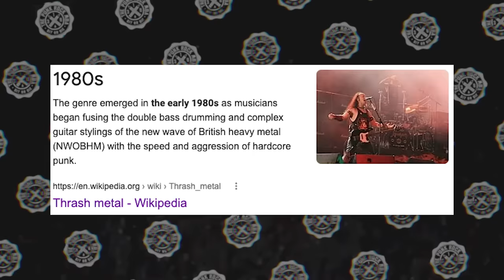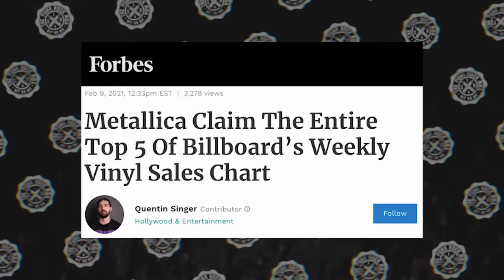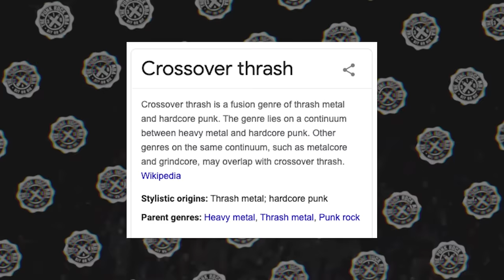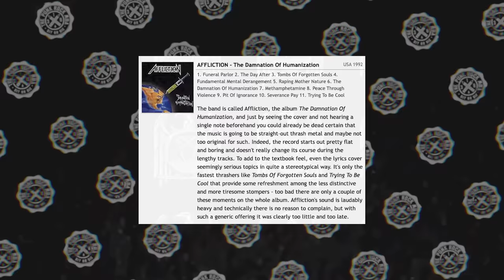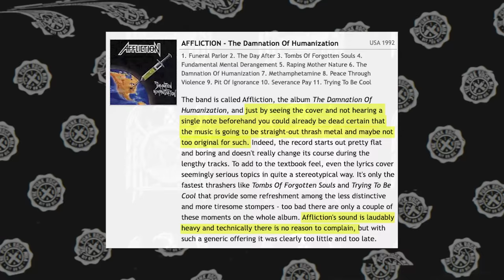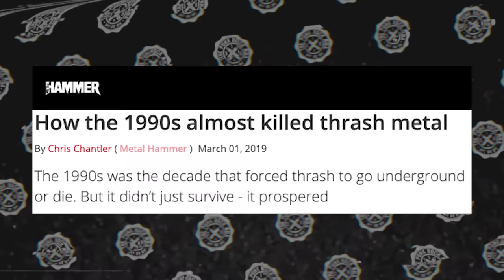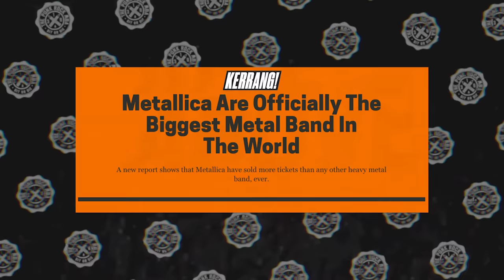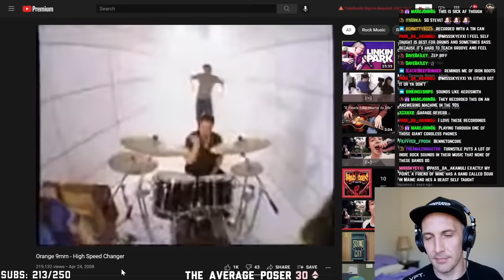WHAT KILLED THRASH METAL?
What killed thrash metal? Some of what I talk about:
* The Big Four: Metallica, Anthrax, Slayer and Anthrax and other thrash bands like Exodus, Testament, Forbidden, and Dark Angel
* Crossover thrash bands like Suicidal Tendencies, DRI, SOD, and Excel
* The German thrash scene: Kreator, Sodom, Destruction and Brazil's version Sepultura
* How Pantera and grunge killed thrash, then Municipal Waste, Havok and Toxic Holocaust brought it back
0:00 Intro
3:33 When I discovered thrash metal
6:47 The big four: Metallica, Megadeth, Slayer & Anthrax
10:00 The Germans: Sodom, Kreator, Destruction & Sepultura
10:57: Crossover: DRI, SOD, Suicidal Tendencies
13:10 Prog thrash: Forced Entry, Believer, Watchtower
15:31 Did Pantera kill thrash?
18:31 Municipal Waste & the thrash revival